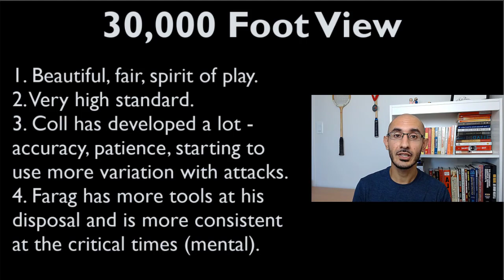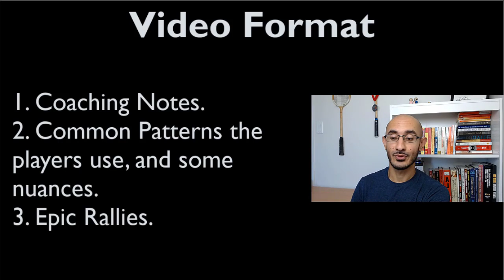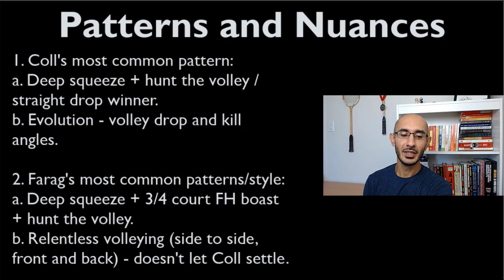PSA Squash 2021 NetSuite Open - Farag vs Coll Analysis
1. What made this final spectacular!
2. Coaching - When, how and why to adjust your T position.
3. Coll and Farag's favourite patterns analyzed.
4. Paul Coll's Evolution.
5. The beautiful spirit of this match!

0:00 - Introduction & Match Scores.
1:13 - The 30,000 Foot View.
3:53 - Aspects of This Video.
4:14 - Coaching Perspective.
5:04 - Coaching Clip 1 - Variation in T Positions.
8:32 - Patterns and Nuances - cross court kill and more.
10:56 - Coaching Clip 2 - Coll's Favourite Pattern Broken Down.
13:50 - Coaching Clip 3 - Farag's Favourite Pattern Broken Down.
15:54 - Highlighting Paul Coll's Evolution.
16:29 - Coaching Clip 4 - Coll's Evolution.
18:31 - Epic Rally #1 - Detailed Analysis!
21:49 - Epic Rally #2 - Detailed Analysis!
22:56 - Epic Rally #3 - Detailed Analysis!
23:55 - Beautiful Spirit of the Game #1.
24:31 - Beautiful Spirit of the Game #2.
25:42 - Beautiful Spirit of the Game #2.
25:51 - Wrapping Up.